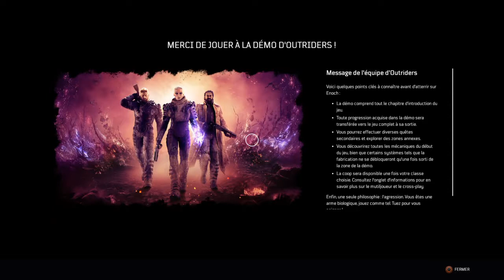Découverte Outriders #1 : Introduction